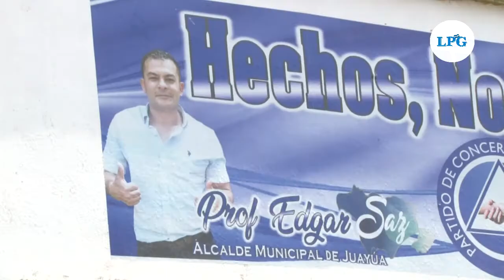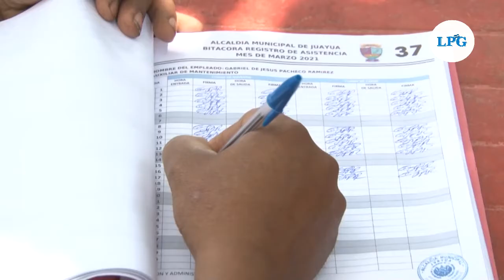Recolección de desechos sólidos en Juayúa es irregular desde hace varios meses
La recolección de basura en el municipio de Juayúa se ha vuelto un tema político desde el pasado mes de enero.

Miembros de los sindicatos municipales afirman que, ante la falta del pago de sus salarios, ellos decidieron hacer una suspensión de labores, lo que afectó la recolección de los desechos.

¡Visítenos!